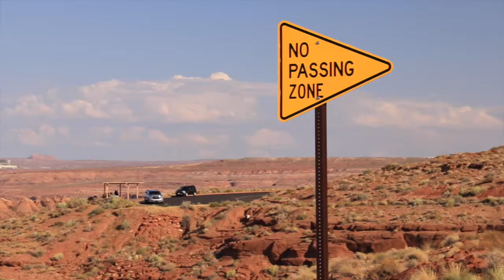Il faut tourner la Page.